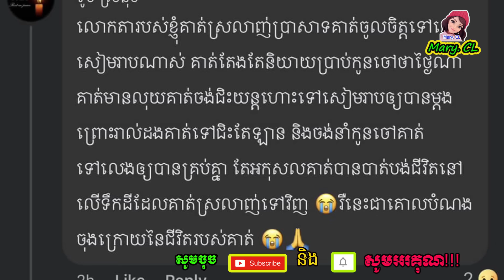ចៅបុរសម្នាក់ ដែលចែកឋា-ន បានទ-ម្លាយថា...